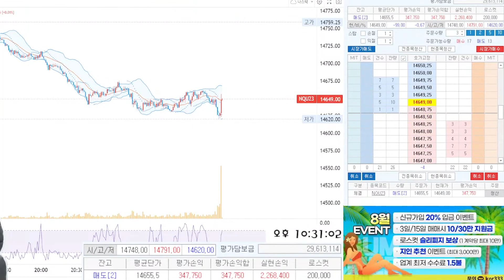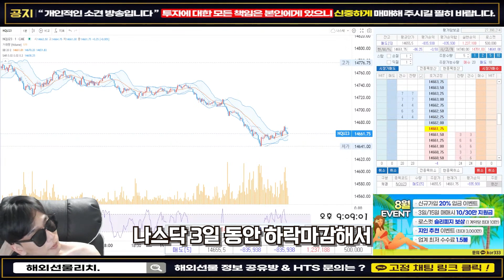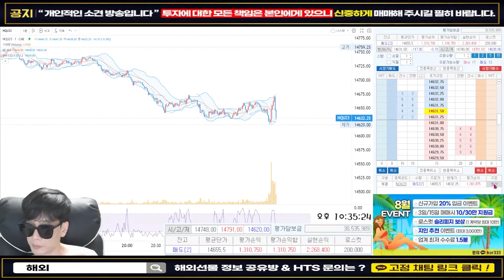불타는 금요일 수익 확보하는 리치~!